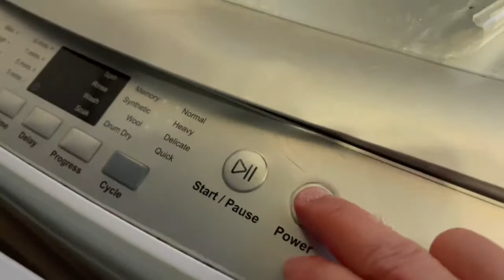Morning Glory | How we start our day | LWP Vlog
Welcome to the Life with POPOY channel!

We are excited to share our simple life here in down under Australia.

We are unique Tag-lish speaking family.

Tune in as we raise our child Maxwell to value and appreciate family, fun and learning experience.